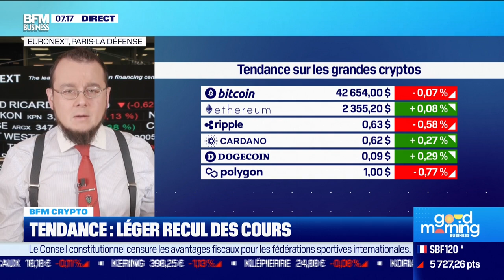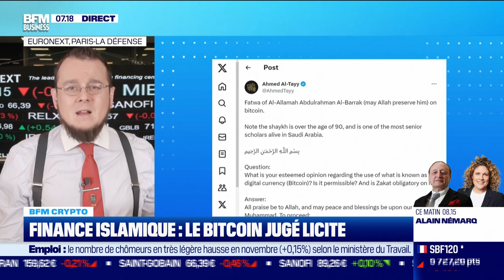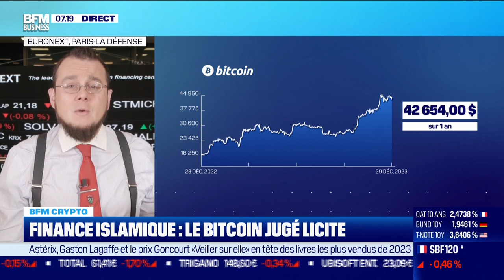BFM Crypto: Léger recul des cours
Ce vendredi 29 décembre, Antoine Larigaudrie a décrypté les tendances sur les crypto, notamment le léger recul des cours, dans BFM Crypto dans l'émission Good Morning Business, présentée par Laure Closier. Good Morning Business est à voir ou écouter du lundi au vendredi sur BFM Business.